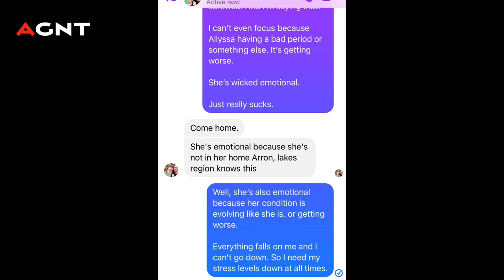AGNT | Facebook Messenger Gameplay | Mission Fragment | ‘Gridlock’